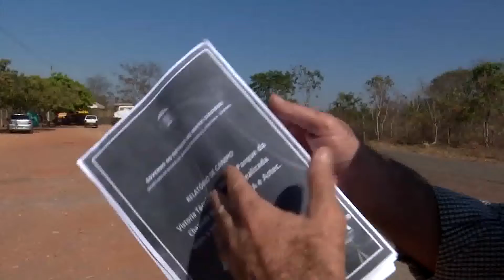Governo do estado através da Sinfra está trabalhando com recapeamento e obras da MT 251